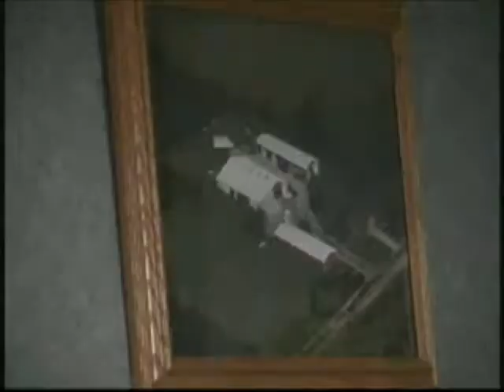L D Mechanical Contractors, Inc. - Part 1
Wafeek Wahby from the School of Technology at Eastern Illinois University, has an interview with Les Dallas, owner of L D Mechanical Contractors, Inc, regarding Construction Project Management.